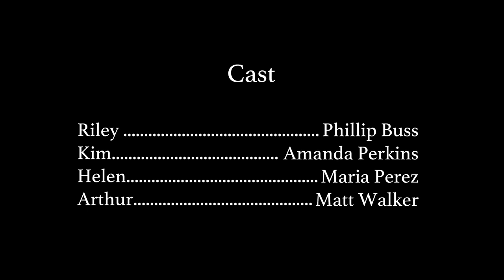Crap - Award Winning Short Film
Sometimes we get ourselves into less desirable situations!